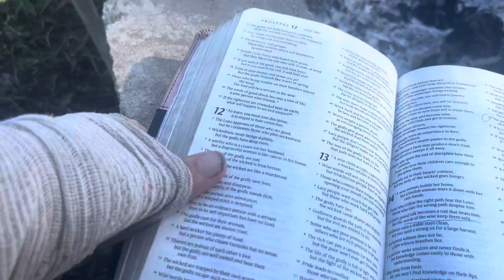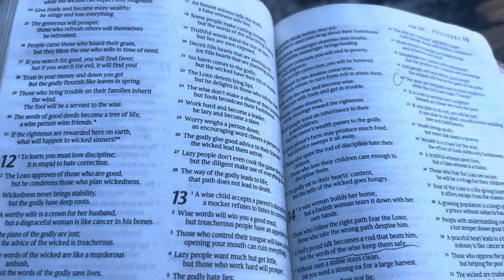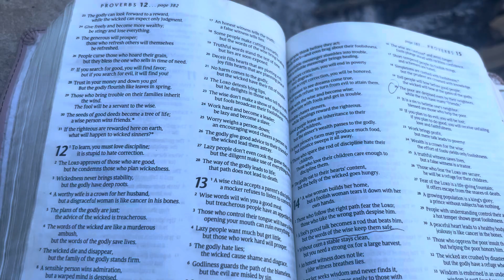Hurt people HURT people, Happy People HELP people, and Healthy people HEAL people